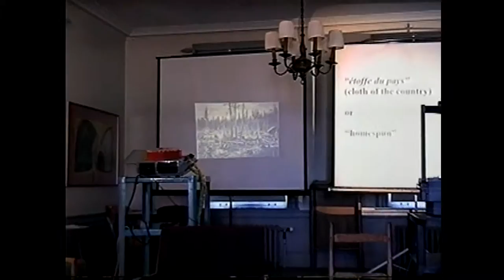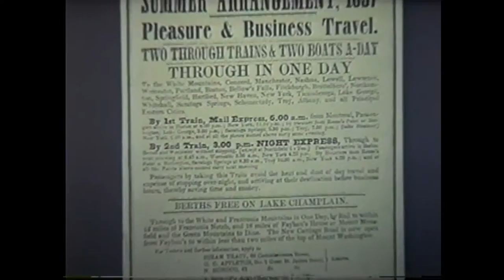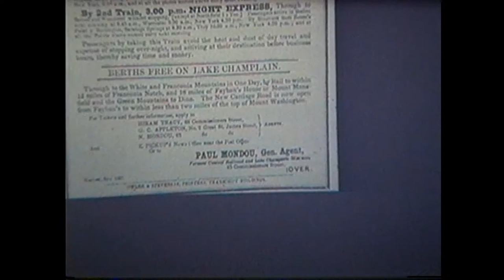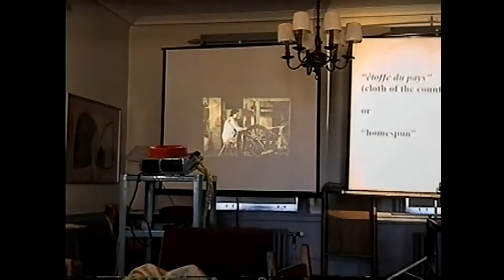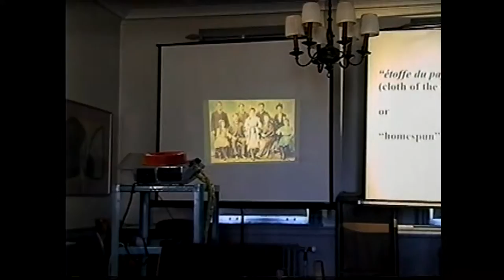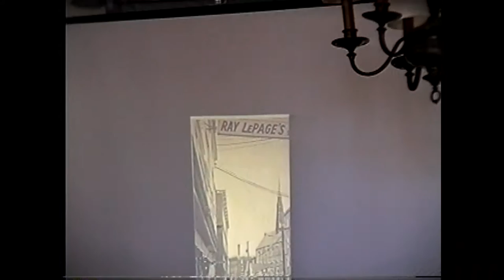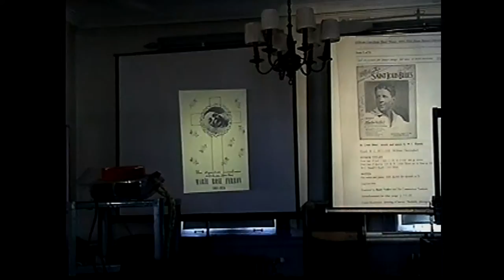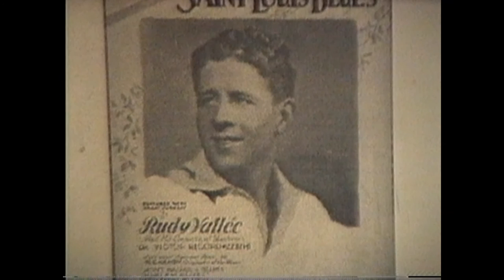OLC - Sylvie Beaudreau three 3-18-03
Part 3 of the history of the north country's French Canadian heritage, 2003